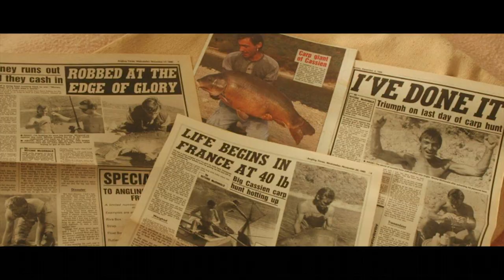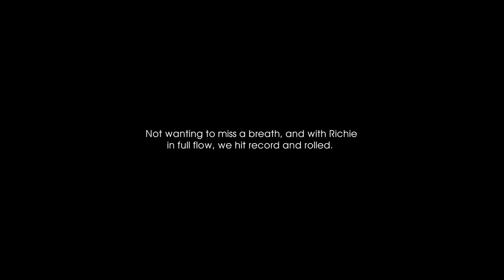RITCHIE MCDONALD ON CYPOGRAPHY 😁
In a modest, ground-floor flat in suburban West London, lives a man who, single-handedly, changed the face of big-carp fishing. In fact, it could be argued that he invented the single-minded pursuit of target carp by any means necessary. So, it was with nerves jangling that we visited that same flat last year and talked all things obsession with a man on whose very face you can see etched the relentless pursuit of the carp he desired above all else. We kicked off halfway through a chat about the Royal Forty, and then sprawled off across Ritchie’s carp life for a wild afternoon, never quite knowing where he’s lead us next. It’s compelling, rude, shocking, but no less enthralling because of that. Proudly we give you Ritchie McDonald For The Record… to be continued…